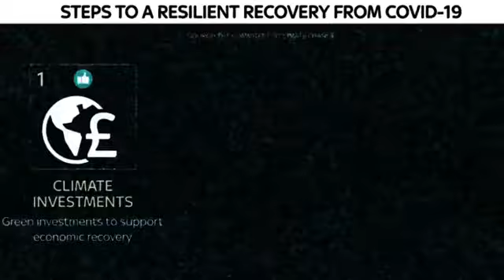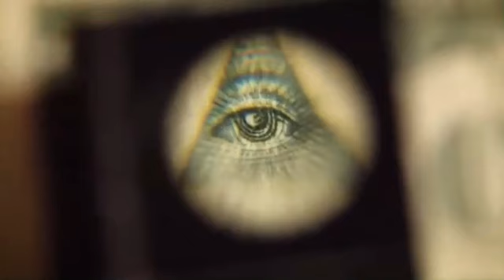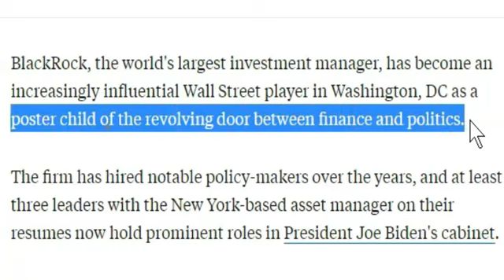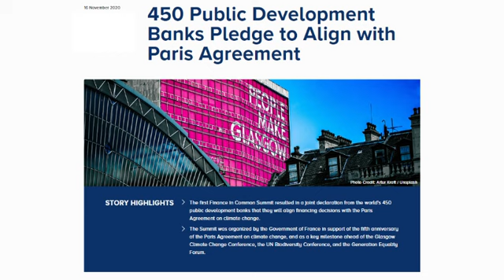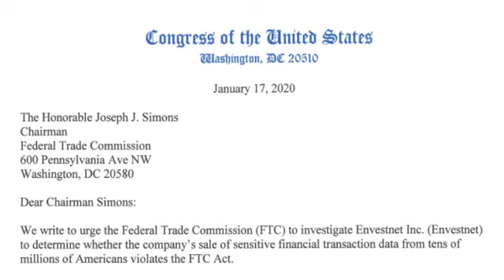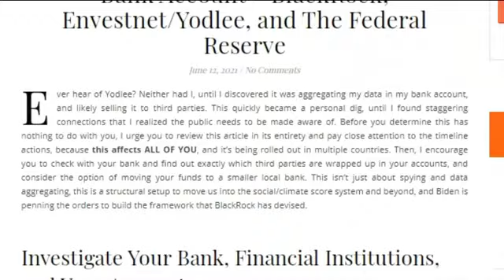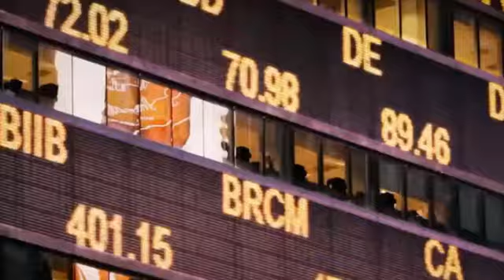TAKE ACTION: Financial Takeover & Your Bank Account – BlackRock, Envestnet/Yodlee & The Fed Reserve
If you have a low "climate credit score" will you be able to get a loan? Will you be able to access your hard earned money? This is a call to action. Read and share this report on Coreysdigs.com. Then check with your bank and find out exactly what 3rd parties are wrapped up in your accounts.

Check out our site for videos, audio of our podcasts, featured digs by Corey's Digs, and more!